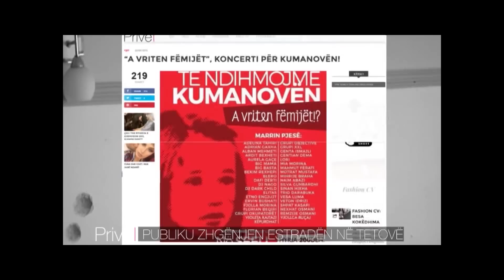PUBLIKU ZHGENJEN ESTRADEN NE TETOVE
Gazetar: Vlorijan Halili
Kamera: Lirak Stublla
Montazhi: Dren Spahiu